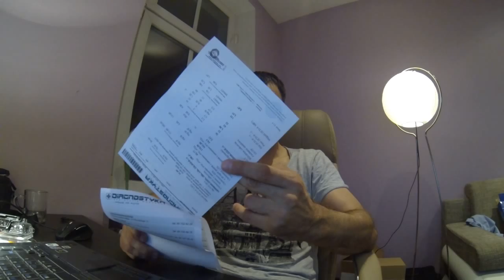2 dzień 21 dniowej głodówki. Interpretacja wyników krwi sprzed głodówki.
Opis wyników badań krwi i moczu z przed głodówki.